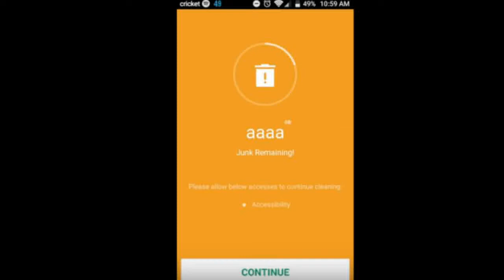Najlepsze posty z Reddita 2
W końcu jest, po 2 miesiącach oczekiwania!
Sorki za średnią jakość audio :p
Mój sprzęt:
-CPU: i5 3230M (2.6GHz)
-GPU: Radeon HD 7700M
-RAM: 6GB (2700MHz)
-DYSK: 750GB WDC WD7500BPVT
-MYSZ: Modecom MC-M9
-KLAWIATURA: Tracer Esperanza